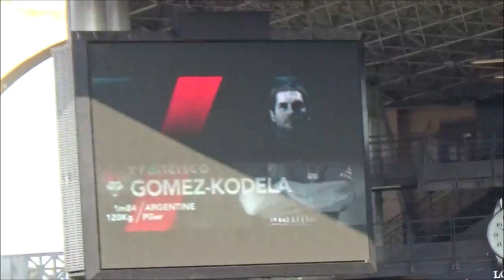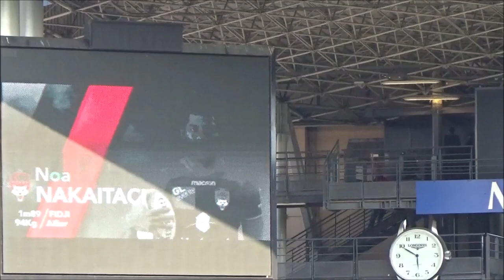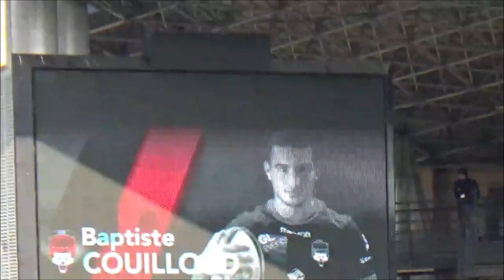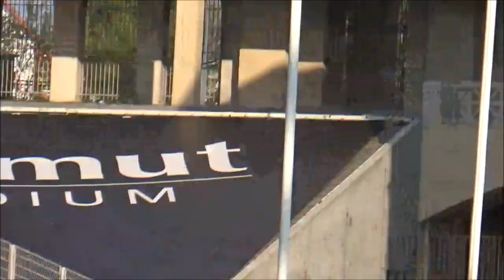Le Résumé: LOU Rugby-Perpignan en direct du Matmut Stadium de Gerland (22ème J. du Top 14 2018-2019)